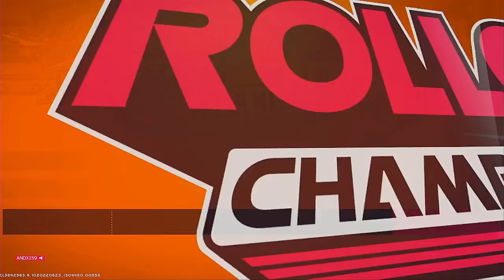Roller Champions 1st Gameplay